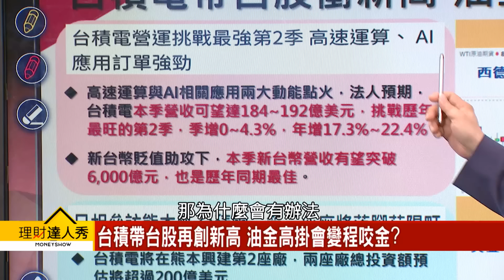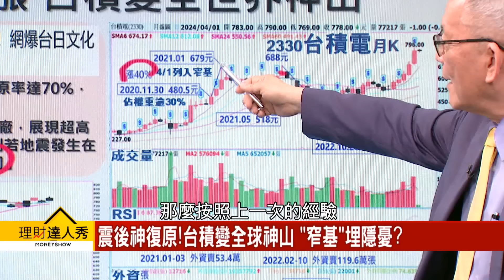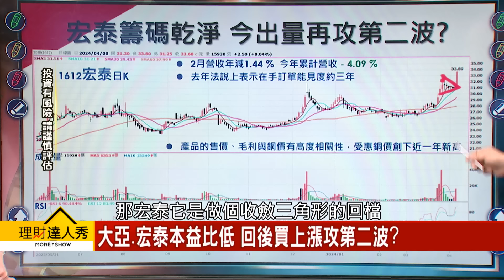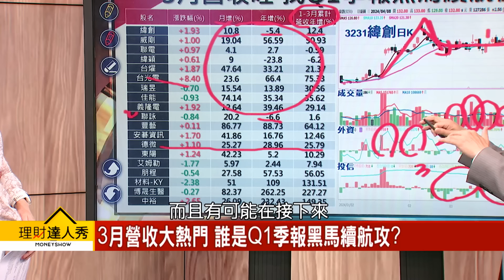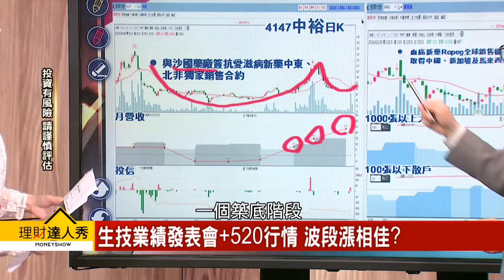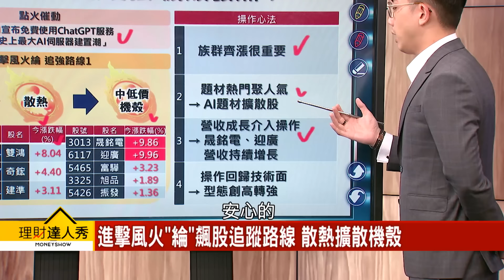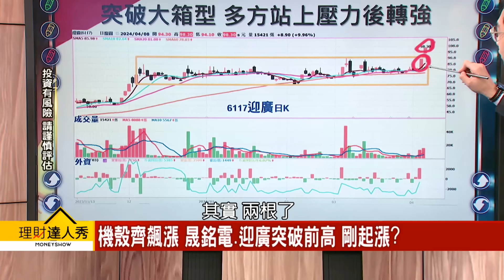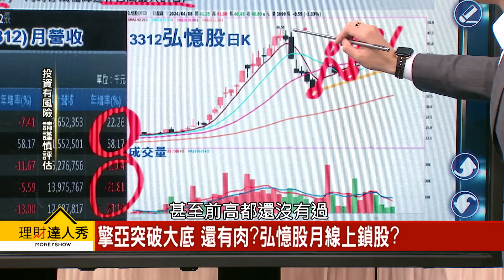【理財達人秀】台積電震後強PK通膨再起？營建.電線電纜 雙腳穩！3月營收開獎 Q1季報黑馬！機殼.IC通路飆漲操作？｜李兆華、李永年、陳唯泰、艾綸2024.04.08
在小賈身編：營建漲勢不斷？

(00:00) 拉積向上!台股盤中再創新高 戰20500大關
(03:50) 台積帶台股再創新高 油金高掛會變程咬金?
(19:10) 3月營收大熱門 誰是Q1季報黑馬續航攻?
(35:25) 進擊風火"綸"飆股追蹤路線 散熱擴散機殼